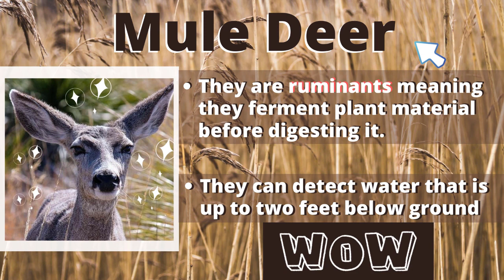Learn it from the Alameda Park Zoo - Mule Deer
Alamogordo, NM
The Alameda Park Zoo is home to nearly 200 animals representing 90 species, the 12-acre Alameda Park Zoo offers an education center, picnic area, playground and gift shop that’s perfect for families and visitors of all ages. With a mission to promote education in the environmental fields of study, conservation, recreation, and biological research, the zoo connects humans with animals through audio, visual, and tactical experiences. Visit the Species Survival Plan Captive Facility for the Mexican Gray Wolf, take a guided tour, enroll in a docent program, or attend a lecture. Check the calendar for the annual Earth Day celebration, concerts, and other events.